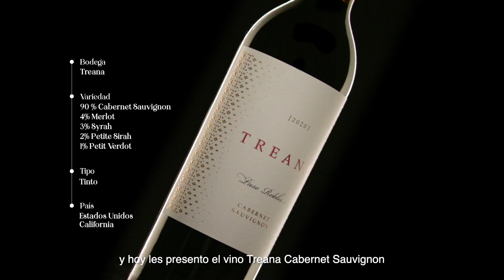Vinuto - Treana Cabernet Sauvignon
Carolina Sanchez, Chef del restaurante Ikaro, nos cuenta cómo el vino Treana Cabernet Sauvignon es la opción ideal para maridar con cerdo.